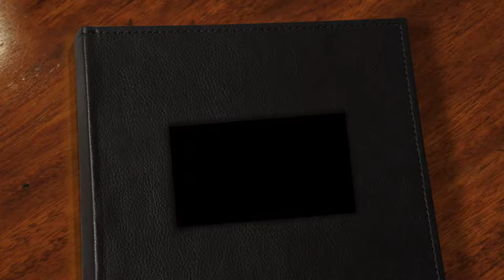Pontassieve Cultura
La cultura da oggi ha una nuova casa!
Arte, spettacoli, mostre e cinema: tutti gli approfondimenti, reportage e news riguardo gli eventi culturali del Comune di Pontassieve racchiusi in un'unica pagina!